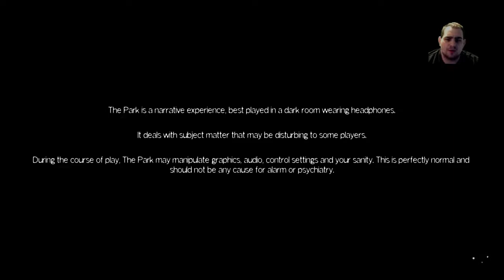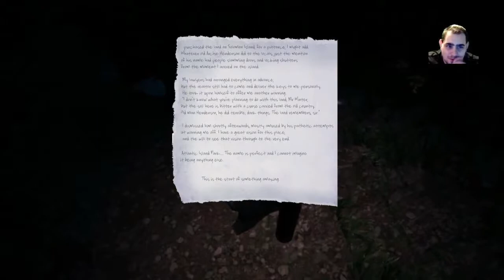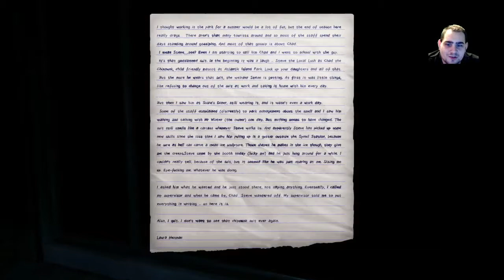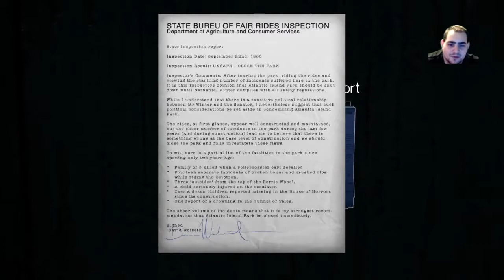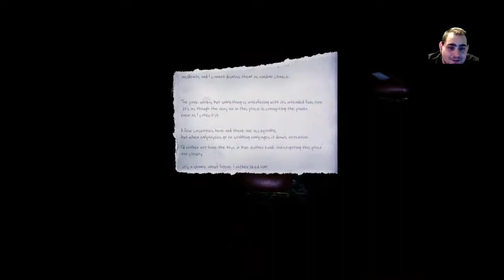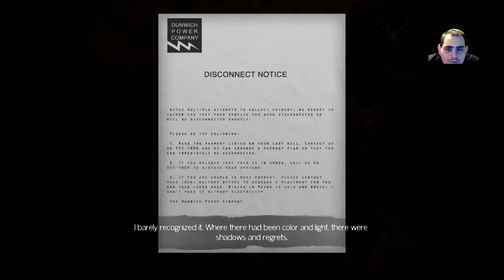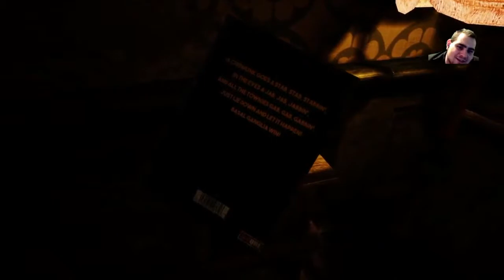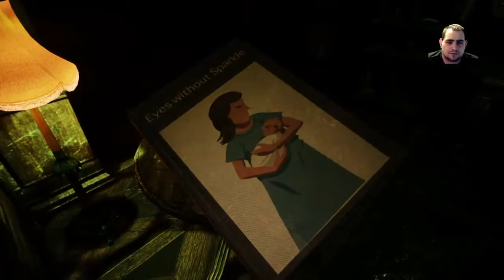Now Playing |The Park| Full Game Playthrough Ps4 (Getting Scared!)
So i picked this game up on the play station store on a whim as i fancied a change in game play to my channel, and i was pleasantly surprised with the game.

That being said, it was a little short for its price and did take a while to become something special, but all in all in all it was an enjoyable experience.

Also don't be shy to drop a comment, ill answer all comments left on any video and if you want to request a game or something new, just hit me up.

Streaming On Monday, Tuesday, Friday and Saturday around midnight onward.

The Park is a 2015 first-person psychological horror adventure game developed and published by Funcom. The game was released via Steam on October 27, 2015 and is a spin-off of an earlier Funcom game, The Secret World.